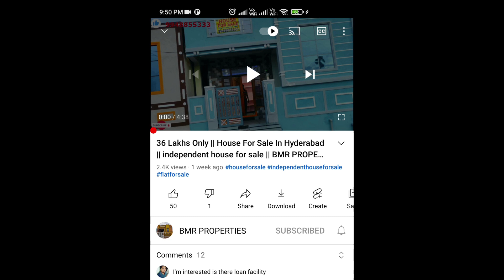Main Road కి చాలా దగ్గరలో East Facing ఇల్లు అమ్మబడును | Individual House For Sale | Hyderabad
List of our previous properties :

East Facing House for sale || 150 sq.yds Independent house for sale in Hyderabad || 30 x 45 Size

150 Sq Yards Independent House for sale || 150 గజాల ఇల్లు అమ్మడును || 30 x 45 Size Dimensions

219 Sq Yards Independent House in Hyderabad || Big House at Low Price || House for sale in hyderabad